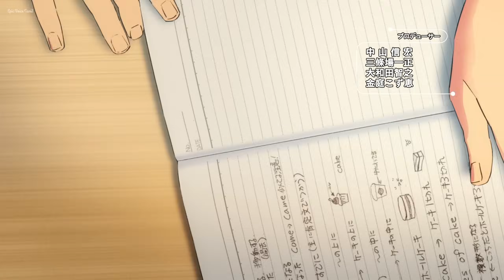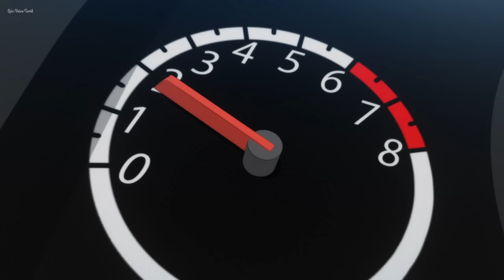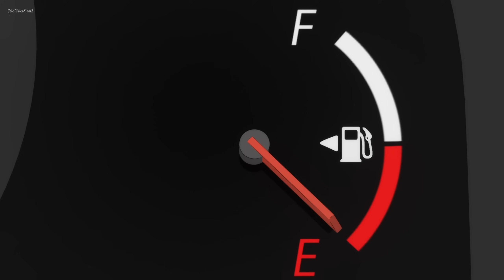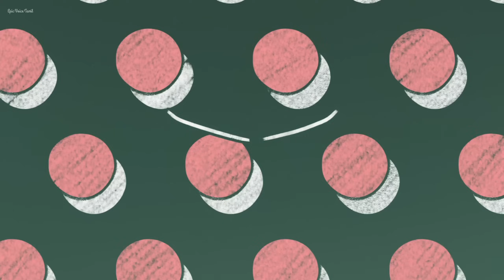Poor Boy Gets Tutor In Genius Girls பகுதி-11 | Story Explain Tamil | Epic voice Tamil | Anime Tamil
𝐌𝐲 𝐃𝐞𝐚𝐫 𝐁𝐫𝐨𝐭𝐡𝐞𝐫 𝐀𝐧𝐝 𝐒𝐢𝐬𝐭𝐞𝐫𝐬
 Full Details I Explain in Tamil Language.